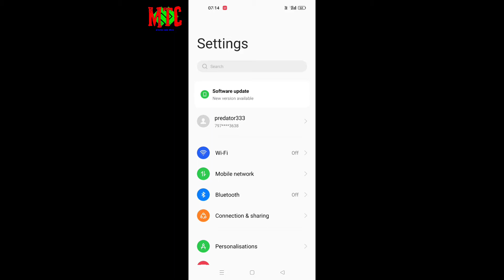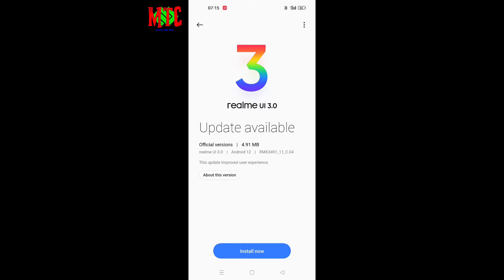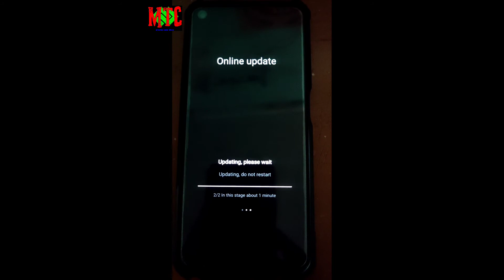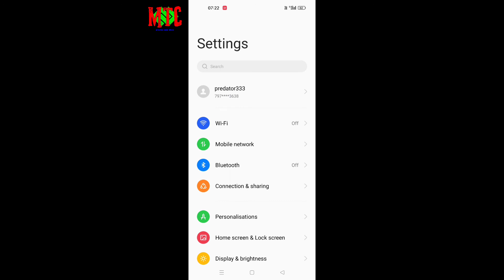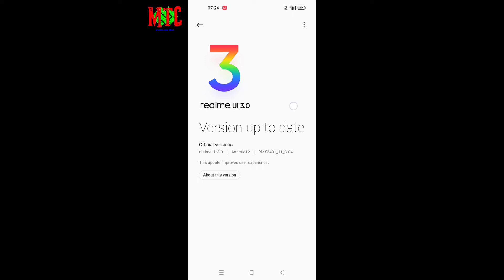Realme 9i android 12 update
update of realme 9i  ui 3.0
new update only 5 mb
i hope you guys
ye video aapko
jaroor pasand aaya hoga

➖➖➖➖➖IMPORTANT ➖➖➖➖
 All image are available on my Instagram id link is below👇👇👇👇

our more videos are here link
is given below👇👇👇👇👇👇👇👇👇
1.
Tweeter Speaker | Best tweeter speaker | Cheap tweeter speaker

2.
3.
4.
5.
Crt tv ptc problem | Ntc Ptc | ptc fault in crt tv | Crt tv repairing | crt TV
6.
7.
8.
9.
10.
11.
12.
13.

@Trakin Tech  @Technology Gyan  @Techno Ruhez  @Technical Guruji